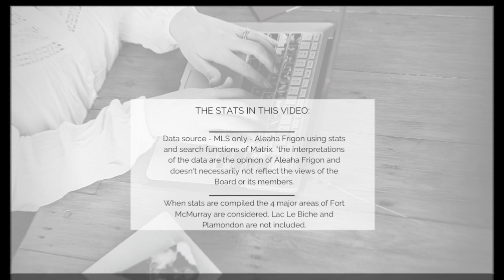STATS AND CHATS 1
YMM STATS Jan 20-27